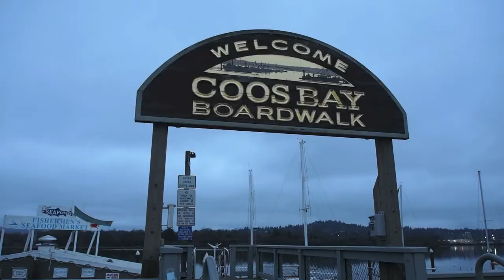3a basketball highlight reel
16 teams ready to fight it out for the 3A Championship Tournament!
Video by Hannah Schandelmeier-Lynch